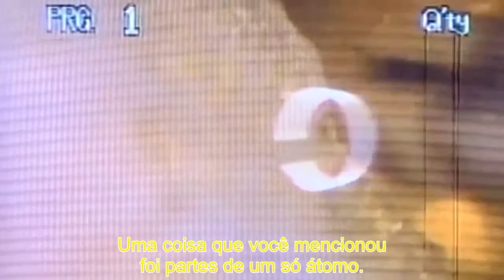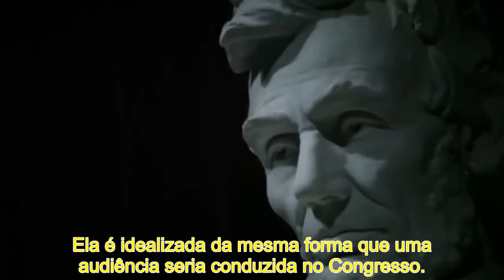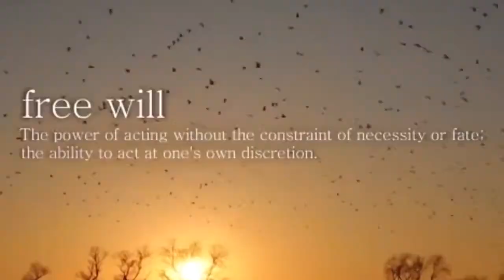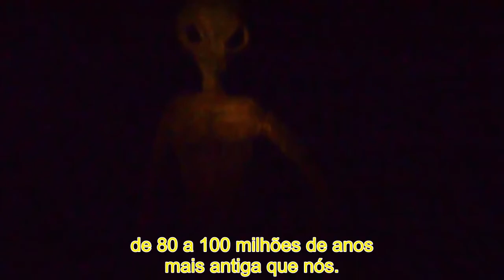Dr Roger Leir - Alien Implants Part 2 of 2 - Implantes Alienígenas Parte 2 de 2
At a MUFON conference in 1995, Leir examined X-rays from a woman who believed she was an abductee. He later extracted two small metallic foreign objects from her, and also from a second patient. The objects were analyzed by the New Mexico Institute of Mining and Technology, which determined that they were "composed of commonly found elements", such as iron or aluminum. In describing some of these elements, the lab report made reference to the composition of meteors. Leir interpreted this to mean that the objects removed from his patients were "of extraterrestrial origin". He came to believe the objects were devices implanted by aliens and "scientific proof of non-terrestrial experimentation on man". Leir soon became prominent in the alien abduction and UFO communities. He hired a dentist, a radiologist and a general surgeon to assist him in his practice. Leir claimed the objects he removed from patients emitted “deep space frequency radio waves", had strange magnetic properties, or contained odd crystalline structures.
Este canal tem como função informar e partilhar o conhecimento , e não tem intenção de ganhar dinheiro com algum video .Deixem um like e acionem as notificações no sino no canto superior direito e subscrevam o canal . obrigado .Para acionar as legendas nos vídeos deves clicar em primeiro lugar no símbolo de texto no canto inferior direito depois carregar na roda das definições no canto inferior direito também  , depois clicar em Legendas vai aparecer a tradução automática e então é só escolher a lingua Ex. Portugues , Ingles etc. Em alguns vídeos as legendas só aparecem umas horas depois . Obrigado e um abraço.

This channel has the function of informing and sharing knowledge , and has no intention of making money with any video .
To activate the subtitles in the videos you must first click on the text symbol in the lower right corner then click on the settings wheel in the lower right corner too , then click on Subtitles the automatic translation will appear and then just choose the language Ex. , English etc. In some videos the subtitles only appear a few hours later. Thank you and a hug.